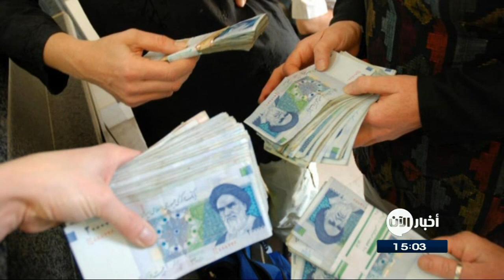شبكة فيلق القدس لصرف العملات في الخليج ضُبطت وأُوقفت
أخبار الآن | دبي - الإمارات العربية المتحدة - (غرفة الأخبار)

هذا  الاسبوع اعلنت وزارة  الخزانة الامريكية سلسلة عقوبات على كيانات و اشخاص مرتبطين  بايران.

أحد ابرز الاهداف كان فيلق القدس و التحويلات  المالية في منطقة الخليج العربي. ما هي علاقة فيلق القدس بالتحويلات المالية غير الشرعية و اين تكمن اهمية القبض على  هذه  الشبكات؟

فيلق القدس بطبيعة الحال بحاجة الى اموال هذه العمليات تغير القانونية  ليتمكن من  تمويل و تغطية حروبه و تدخلاته الضارة في انحاء المنطقة.

العملية  الناجحة ضد هذه  الشبكة المالية غير الشرعية اظهرت بوضوح  و مرة جديدة كيف ان فيلق القدس يتحرك خارج اطار سيطرة الحكومة الايرانية ، يتصرف كحكومة ظل ، متوليا ادارة  اعماله الخاصة و غسل امواله وممولا  حروبه الخاصة على حساب السلام و الإستقرار في المنطقة.

من المثير للإهتمام ايضا ان فيلق القدس تم ضبطه مرة جديدة و فشل في عملية  أخرى . فيلق القدس خسر التمويل  و كبّد ايران و سمعتها في المنطقة و العالم  المزيد من الوهن. و هذا  ما فضح فيلق القدس و جعله  مكشوفا  اما  عجزه و فشله في مغامراته  المتتالية.

ايران تقول انها  ترغب بأن  تكون جارا  جيدا و لكن عندنا  يتم ضبط فيلق القدس في عملية تحويلات غير شرعية فهذا  يجعلها تبدو في موقف الخبيث.

ايران لم  تخفف دعمها للحوثيين و نظام الاسد و حزب الله ووسطائهم الطائفيين . هذه العملية  الاخيرة التي قادتها  الولايات المتحدة الامريكية و السلطات في الخليج تُظهر كيف ان بعضاً من هذا الدعم  قد سهلته تحويلاتٌ  ماليةُ غيرُ شرعية.

استغلال ايران يقود الى زعزعة هذه  الدول حيث تتدخل متسببة بعدم استقرار اقليمي شامل و هو الذي لا  يصب في مصحلة ايران في نهاية المطاف.

اقتصاد ايران  متعثر و البنك  المركزي يخاطر لتلافي الإنهيار. اذا كانت ايران تريد  اللجوء الى استخدام التحويلات المالية  غير القانونية لضخ رأس مال و تعويم فشلها الإقتصادي ،فهذا الباب قد اُقفل الآن.

 فيلق القدس يجلب العارَ لإيران و يشكل عقبةً امام تلك الدوائر في الداخل التي لا تريد ان ترى الدولة تغرق في هذا الأتون.

إيران مستمرة بالتصرف كوباء اقليمي لا  يصلح الا في استغلال و أذية الجوار. و تعاملات فيلق القدس غير المشروعة تجعل من  الامور أكثر سوءا لأيران.